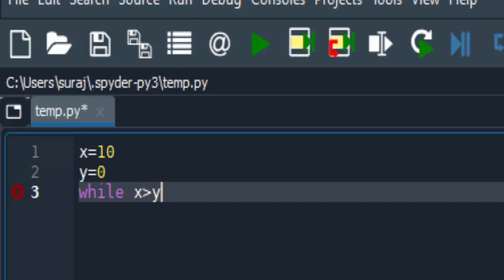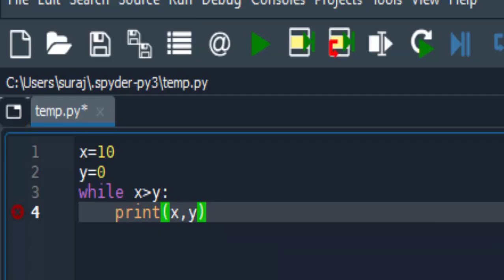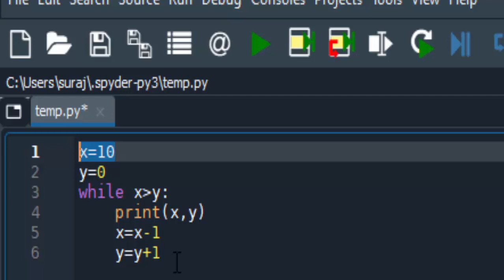While Loop with Condition in Python@COMPUTEREXCELSOLUTION